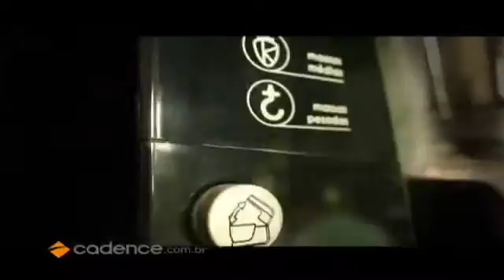TVMCA VIVA BEM 16/04/13 PART 2/6